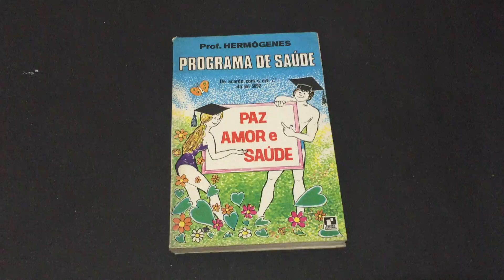IMG 4719Programa de Saúde Paz, Amor e Saúde